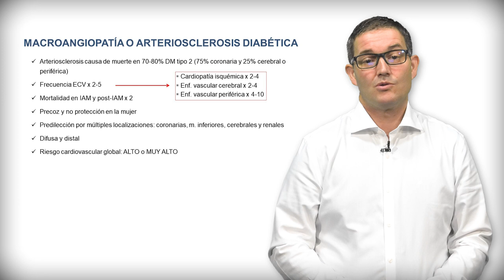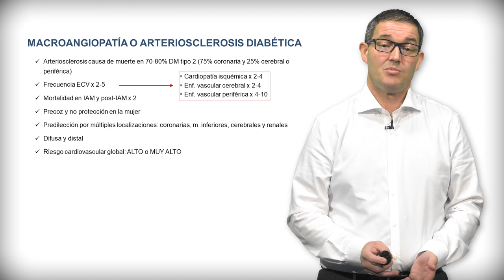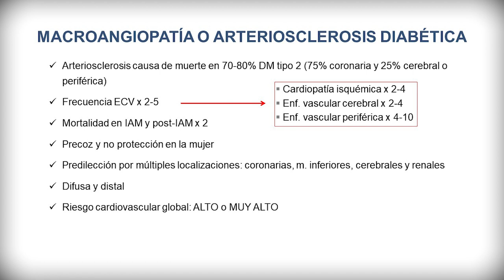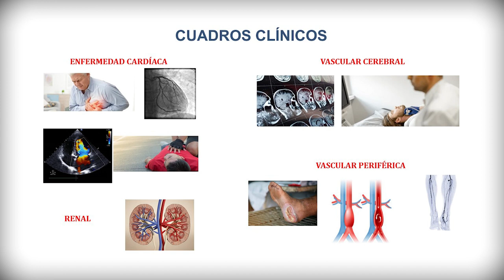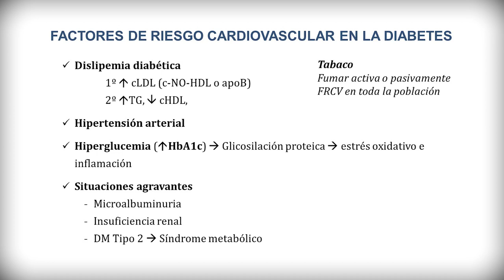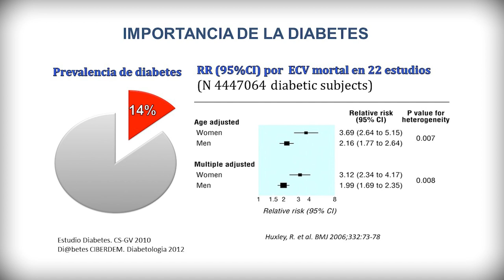MACROANGIOPATIA DIABETICA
La diabetes es una enfermedad crónica en la que se pueden desarrollar complicaciones crónicas, cuyo desarrollo depende fundamentalmente del control metabólico y del tiempo de evolución. Dentro de éstas, la macroangiopática diabética supone la principal cuas de mortalidad en los pacientes con diabetes.